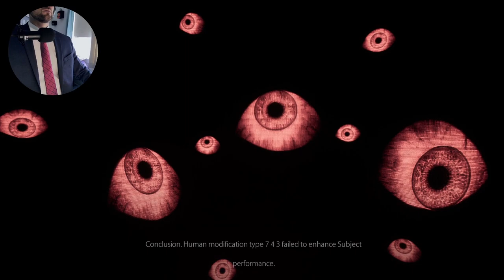WE Are The Test Subject..| WARNING: Flashing Lights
[SUBJECT] is a first-person psychological horror game.

You wake up confused in a dark room, not knowing where you are. The last thing you remember is a robotic voice echoing through you ears. How you got here or why is unclear, but you do know one thing: You're being watched.

Questions and fears fill your mind when you begin to explore the eerie corridors. You encounter strange events, uncanny objects, various puzzles and bizarre creatures in an attempt to find a way out, but the further you go, the more dread is waiting for you.